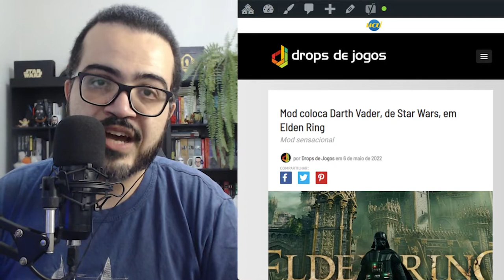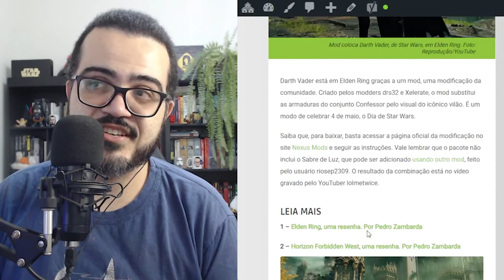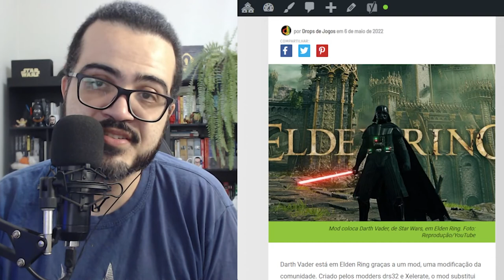DARTH VADER ESTÁ EM ELDEN RING, ACREDITE SE QUISER